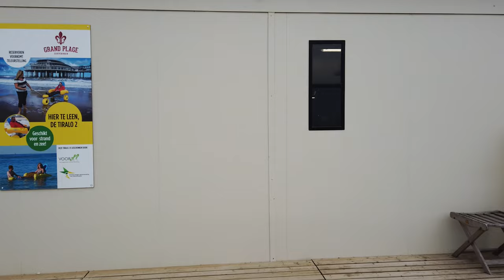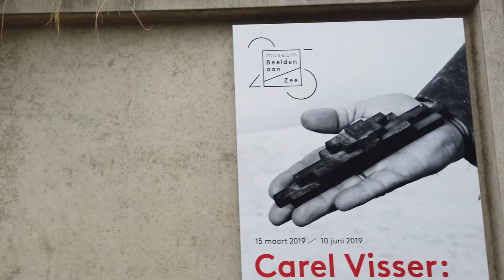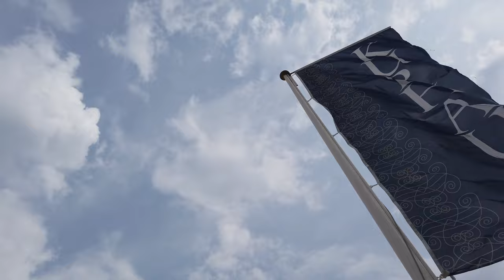Promenade à LA HAYE 🇳🇱 (Sans Parler) Pays-Bas - 4K60fps UHD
La Haye (en néerlandais : Den Haag) est une commune et ville néerlandaise, siège du gouvernement des Pays-Bas et chef-lieu de la province de Hollande-Méridionale. Elle n'est cependant pas la capitale, qui est Amsterdam. Au 1er avril 2018, la population de La Haye s'élève à 534 261 habitants, ce qui en fait la troisième ville des Pays-Bas derrière Amsterdam et Rotterdam. Elle fait partie de la conurbation de la Randstad — comprenant Amsterdam, Haarlem, Leyde, Rotterdam et Utrecht — comptant 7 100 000 habitants.

**Lieux et Monuments**
⚫ L'Académie de droit international de La Haye
⚫ La bibliothèque royale des Pays-Bas
⚫ Le musée Escher, un musée consacré à Maurits Cornelis Escher
⚫ La Mauritshuis, le Binnenhof et le Torentje
⚫ Le musée municipal de La Haye, avec une importante collection d'art moderne, notamment de Mondrian
⚫ Le musée historique de La Haye
⚫ Le musée du Livre - Musée Meermanno Westreenianum
⚫ Le musée Louwman
⚫ Le Panorama Mesdag et la Collection Mesdag
⚫ Le théâtre de danse des Pays-Bas
⚫ L'orchestre de la Résidence
⚫ Gymnasium Haganum
⚫ Le parc d'attractions Drievliet,
⚫ Le parc de miniatures Madurodam.
⚫ L'Université des Sciences Appliquées de la Haye (Haute école de la Haye)

Marcher en Belgique
La Haye tourisme
Voyage à La Haye
Tourisme en Belgique
Voyage en Belgique
Belgique france
Belgique 4k
La Haye 4k
Vidéo 4k
8k vidéos
découvrir la Belgique